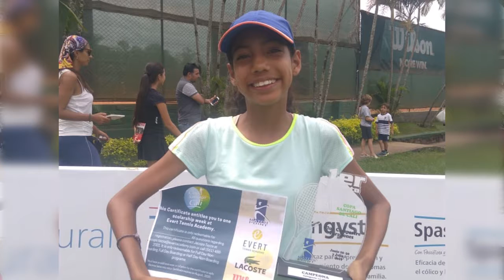VALENTINA RODRIGUEZ PROMESA DEL TENIS VALLECAUCANO EN ZONA V MAGAZIN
ANDRES MERLANO VIDEOS CORPORATIVOS, COMERCIALES DE TELEVISION, PROGRAMAS PARA TELEVISION, VIDEOS MUSICALES, REALIZACION Y PRODUCCION DE TELEVISION CEL: 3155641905 CALI COLOMBIA